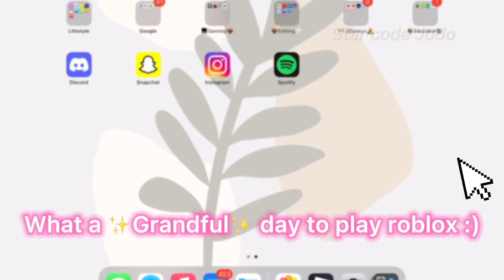If my GRANDMA owns ROBLOX 👵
|🌊| 𝙃𝙚𝙡𝙡𝙤 𝙩𝙝𝙚𝙧𝙚 𝙬𝙚𝙡𝙘𝙤𝙢𝙚 𝙩𝙤 𝙢𝙮 𝘿𝙚𝙨𝙘𝙧𝙞𝙥𝙩𝙞𝙤𝙣!|🎀|
⭐Use Star Code "Judo" when buying Robux ⭐

|🌊|~𝙅𝙪𝙙𝙤 𝙐𝙣𝙞𝙘𝙤𝙧𝙣 💖🦄  𝙖𝙠𝙖 𝙇𝙞𝙡𝙮🌸

To become a Star! 🌟🤩🎉
🌊🎀 "𝗕𝗲 𝘀𝘂𝗿𝗲 𝘆𝗼𝘂 𝘀𝗺𝗶𝗹𝗲 𝘁𝗼𝗱𝗮𝘆 𝗶𝘁 𝗹𝗼𝗼𝗸𝘀 𝗴𝗿𝗲𝗮𝘁 𝗼𝗻 𝘆𝗼𝘂!"🌊🎀

royalty-….